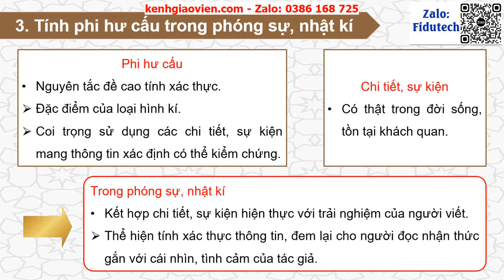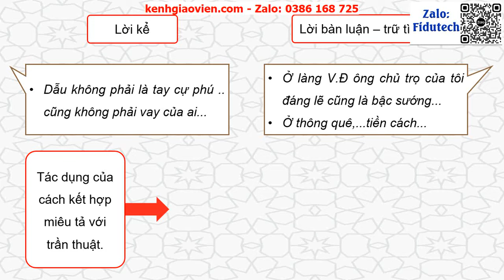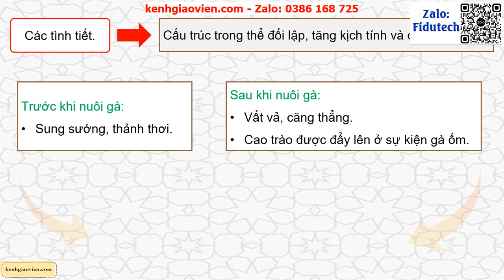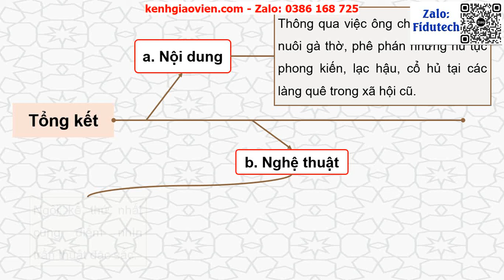Giáo án PowerPoint Bài 4: Con gà thờ (Ngô Tất Tố) | GA điện tử Ngữ văn 12 chân trời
Phía trên là giáo án powerpoint hay còn gọi là giáo án điện tử, giáo án trình chiếu Bài 4: Con gà thờ (Ngô Tất Tố) | GA điện tử Ngữ văn 12 chân trời sáng tạo. Giáo án được làm với phong cách: hiện đại, đẹp mắt để tạo sự hứng thú cho học sinh.